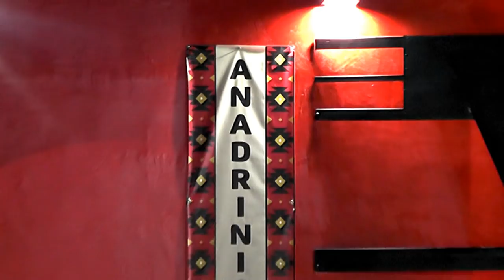HAVA BEKTESHI 2018 = GJALLË NE FESTIVALIN ANADRINIA JEHON 2018